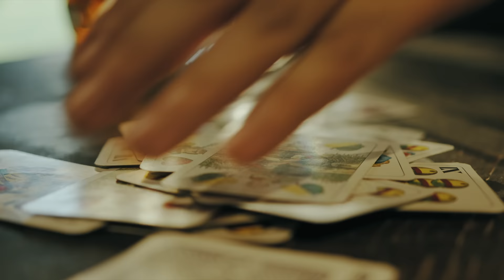DELTA - A kocsmába' leszek (Official Music Video)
Zene, szöveg, producer: Szabó Peti
Master: Horváth Zsolt (Z-Stúdió, Szombathely)

Rendező: Jimy J. Hollywood
Operatőr: Mayer Zoltán HSC
Gyártásvezető: Borbás Edina
Vágó: CunCun
VIlágosító: Kiss Antal
Style: Kiss Viki
Smink, fodrász: Gila Olgi
Koreográfus: Schaub Ingrid
Best boy: Kun László, Miklós Gábor

Külön köszönet: Papi féle szélmalom